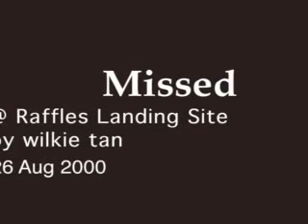Missed - video projection at Old Parliament House, 2000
Documentation of video installation by Wilkie Tan at Old Parliament House, Raffles Landing Site, Singapore. Part of Artists Investigating Monuments by The Artists Village. "This house is built by the toils of my forefathers."